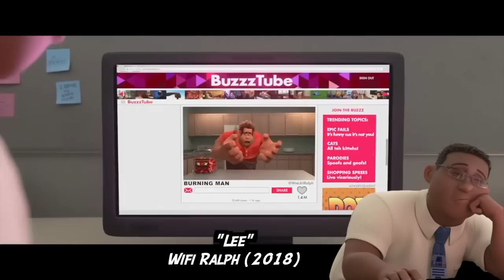Todos los doblajes de AlexMontiel 2015-2023 LegoMovie, Spiderverse, Deadpool, SuperPets, Baki y más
Estos han sido los personajes a los que les he prestado mi voz.